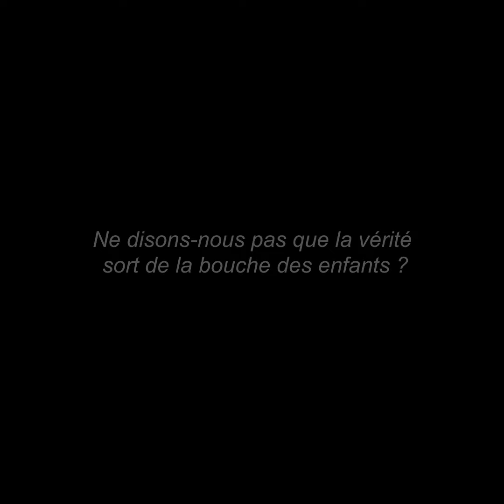Ne disons-nous pas que la vérité sort de la bouche des enfants?